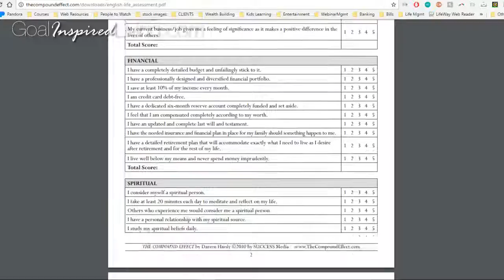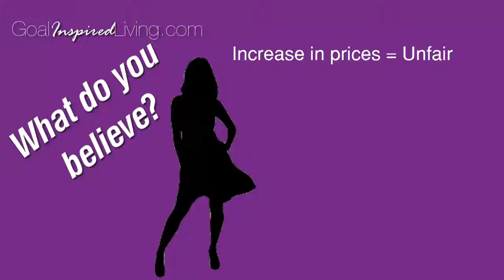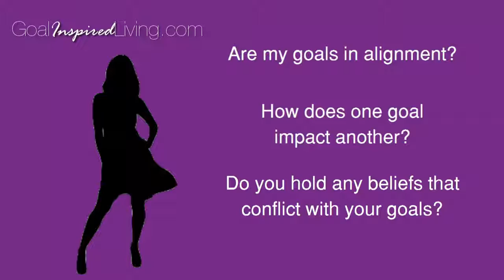Goal Inspired Living Pt4: 4 Roadblocks Keeping You From What You Want